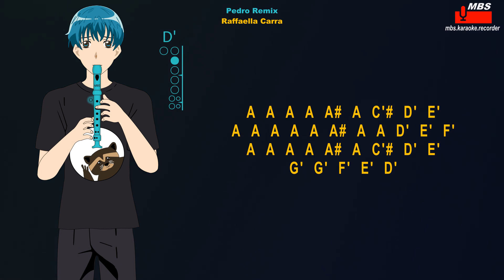Pedro Remix - Raffaella Carra x Jaxomy x Agatino Romero Flute Recorder Tutorial / How To Play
Mapache Pedro
Tiktok Trend